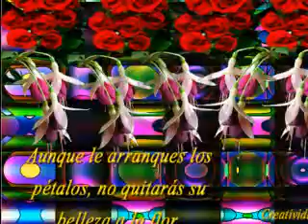6º Video del 13º Albun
Videos de Creatividad e imaginación.